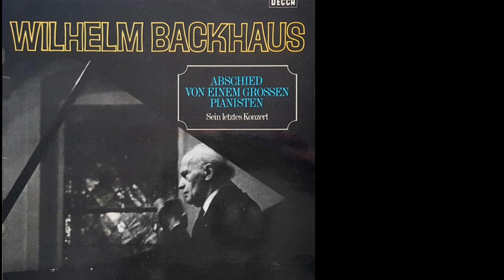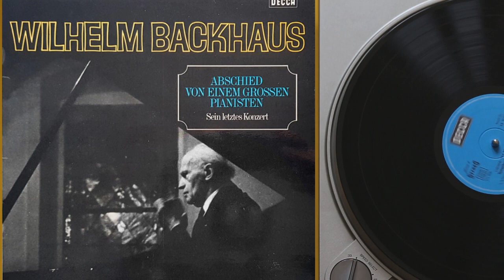[LP듣는남자] 바이닐로 듣는 클래식 - Wilhelm Backhaus / Abschied Von Einem Grossen Pianisten·Sein Letztes Konzert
Decca, 1969

Wilhelm Backhaus
Abschied Von Einem Grossen Pianisten · Sein Letztes Konzert
위대한 피아니스트로부터 작별인사 · 그의 마지막 콘서트

[Seite 2]
Zweiter Abend Am 28. Juni 1969

1. Ludwig van Beethoven : Sonate Nr. 18 Es-dur, Op. 31,3 (1.-3. Satz)
2. Robert Schumann : Des Abends - Warum (Aus: Fantasiestücke, Op. 12)
3. Franz Schubert : Impromptu As-dur, Op. 142,2 (Letzte Interpretation Von Wilhelm Backhaus)

Wilhelm Backhaus, Klavier

Live-Aufnahme (Mitschnitt) der Österreichischen Rundfunkgesellschaft mbH, im Rahmen des "Carinthischen Sommers, Ossiach 1969"

I do not, cannot and will not try to make profit from these videos.
I will remove it immediately upon receiving the message and will not make it publicly available again.
The Goal of this channel is to promote Vinyl Records.